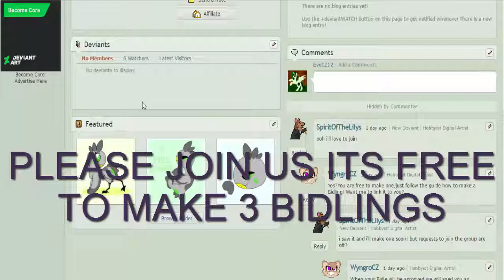BIDIES DEVIANT ART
PLZ JOIN TODAY!